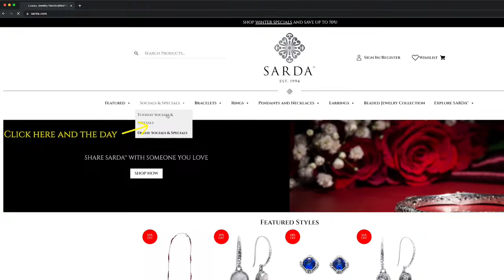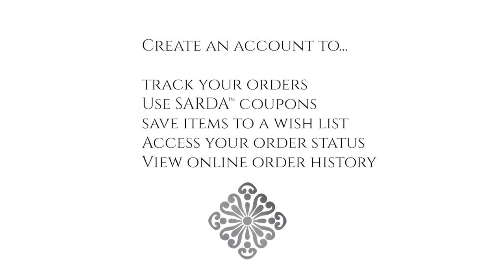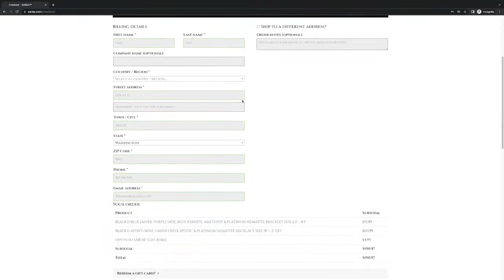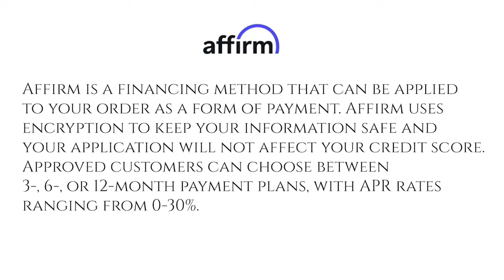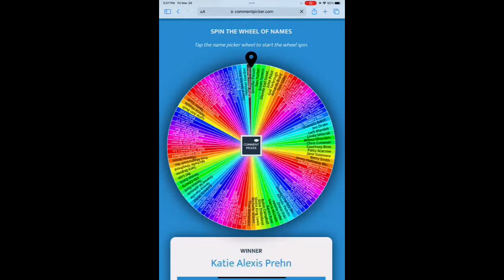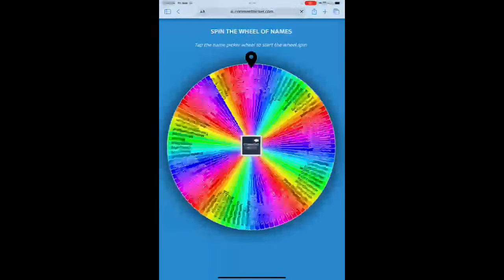SARDA™ Live March 24, 2023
Come shop live with Janyl Sherman designer of SARDA™. Sterling Silver and beaded gemstone jewelry collections.